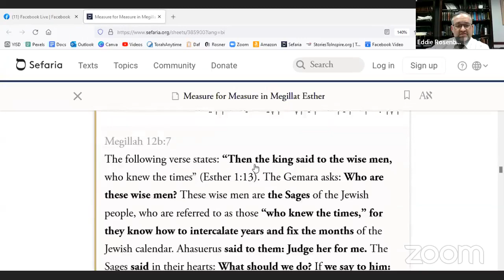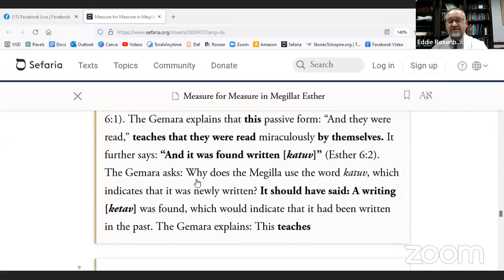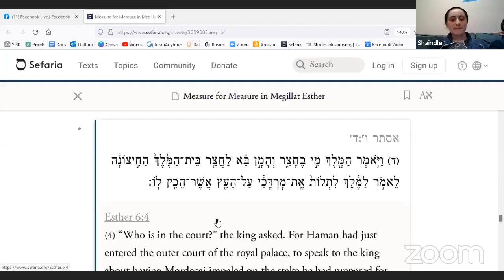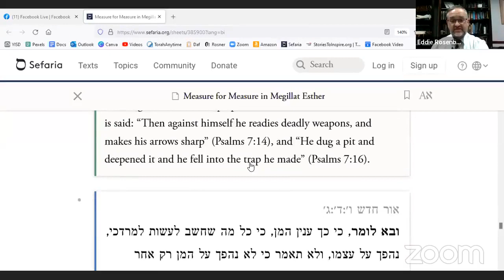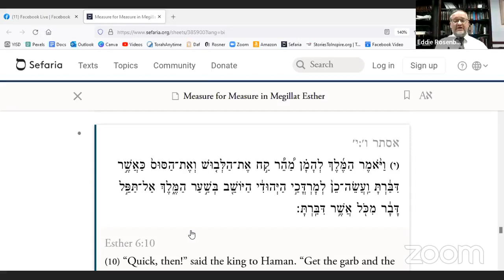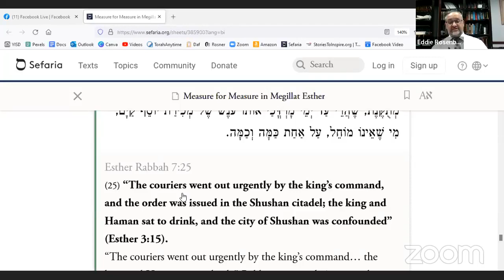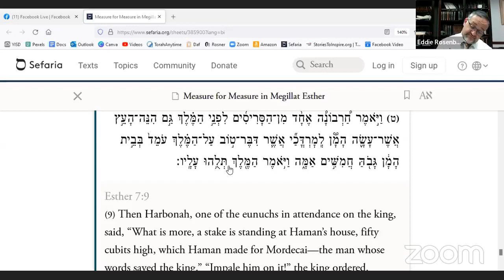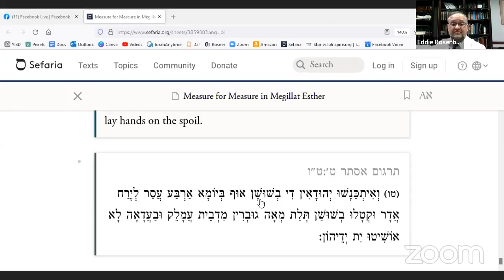Purim 5782 Measure for Measure in Megillat Esther, Part 2